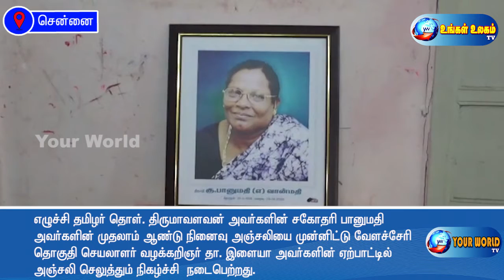எழுச்சி தமிழர் தொள். திருமாவளவன் அவர்களின் சகோதரி பானுமதி அவர்களின் முதலாம் ஆண்டு நினைவு அஞ்சலி